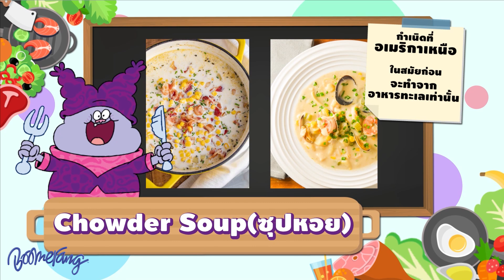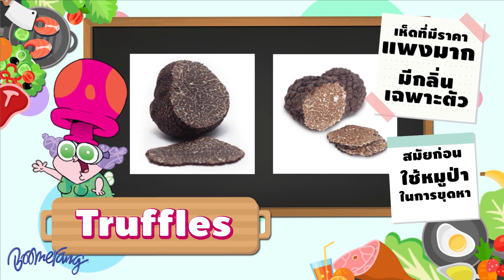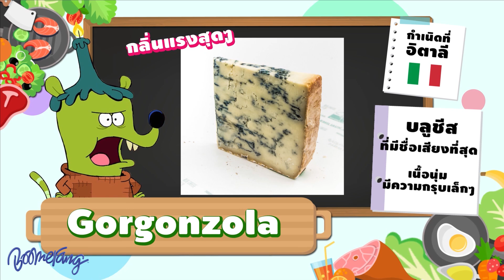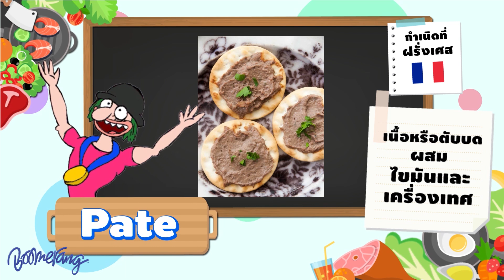ชื่อตัวละครในเรือง Chowder มาจากชื่ออาหาร.. | Boomerang Thailand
เพื่อนๆ รู้หรือไม่? ชื่อตัวละครในเรื่องชาวเดอร์ทุกตัวมาจากชื่ออาหาร ใครรู้บ้าง คอมเม้นไว้เลย!!!